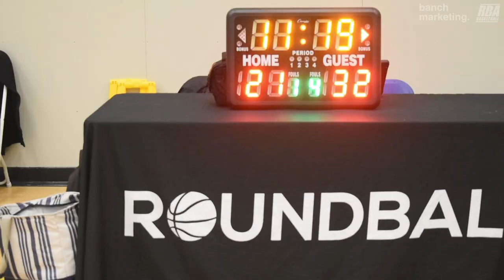2024 Burnaby Spring Rec - CAPMO vs Tunnel Vision - Roundball BC Mens Basketball League